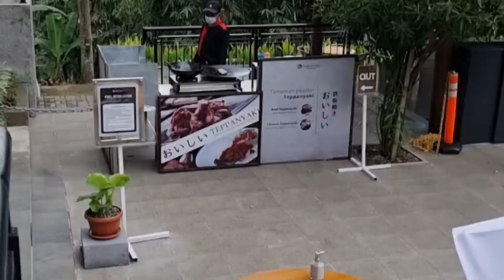Nava Hotel Tawangmangu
Nava Hotel Tawangmangu located in Central Java - Indonesia. Approximately an hour from Surakarta City.